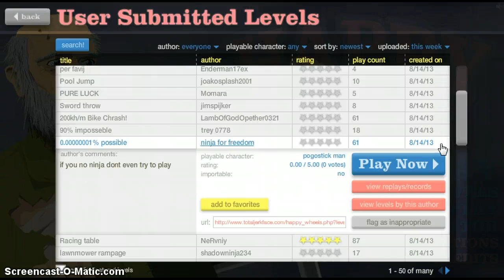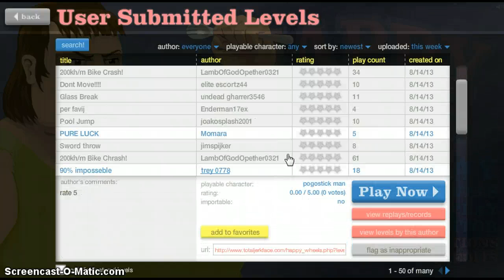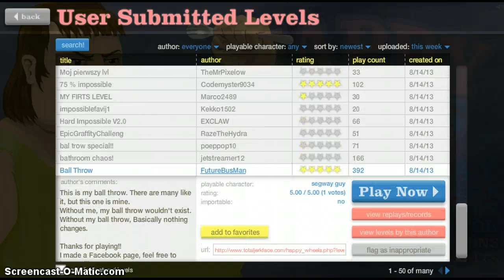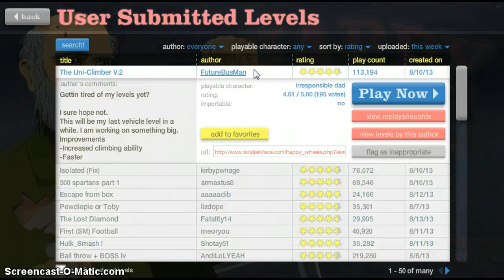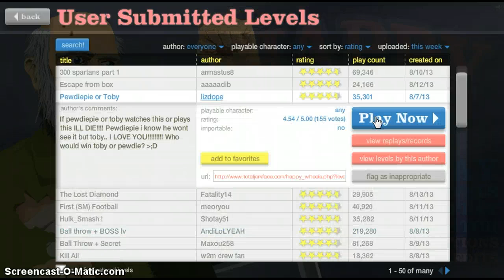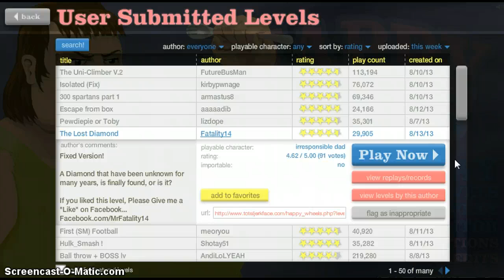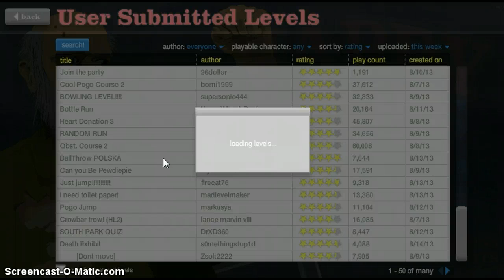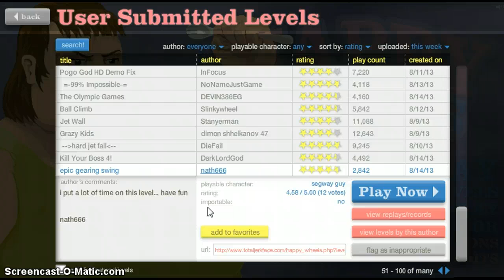(Dansk) Lucas Spiller: Happy Wheels #2